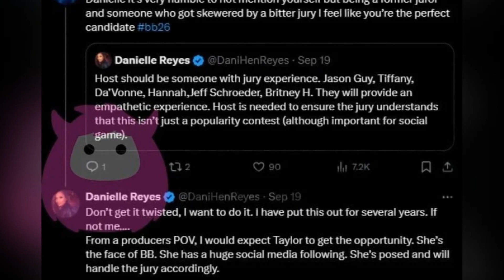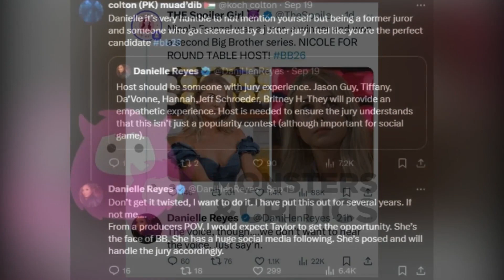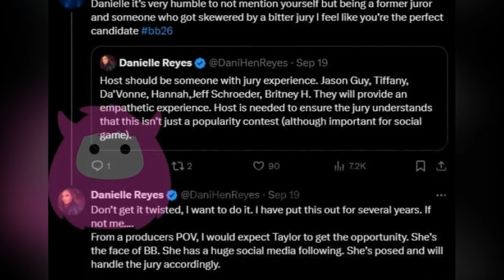Danielle Reyes Sends Shade at Nicole Franzel: Who Should Host BB26 Jury Roundtable?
In today's video, we dive into the recent controversy brewing in the Big Brother community as former contestant Danielle Reyes throws shade at two-time winner Nicole Franzel. Following the announcement that Dr. Will Kirby will no longer host the BB26 jury roundtable, fans are debating who should take his place. Danielle quickly responded to suggestions of Nicole hosting, making her feelings clear with a cheeky remark about not wanting to hear 'the voice.'

Join us as we unpack Danielle's candid comments, explore her suggestions for potential hosts, including herself and other fan favorites, and discuss why experience in the jury process is crucial for the role. Plus, we’ll touch on the excitement building up to the BB26 season finale and the history of these iconic contestants.